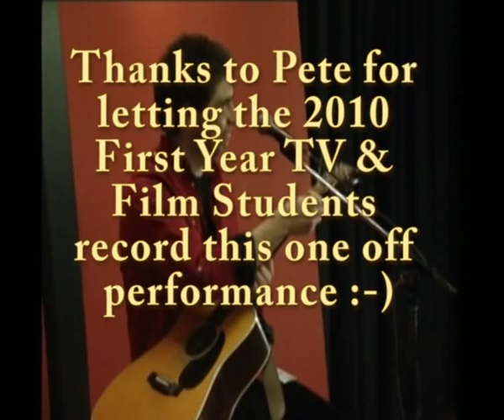Pete Morton - Private Performance in 2010 at Leeds City College, Technology Campus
Thanks to Youtube i can now upload videos longer and up to 30 minutes long so here is the Pete Morton recording from early 2010 in ALL of its magnificent glory   :-), thanks